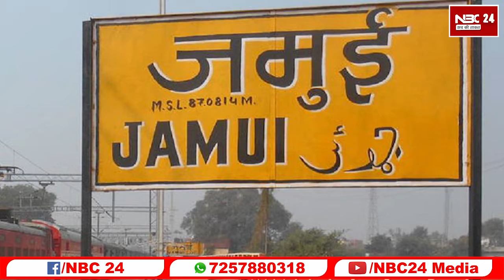इस विभाग के अधिकारियों पर आदिवासियों ने लगाया शराब के लिए महिला से मारपीट का आरोप !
अधिकारियों को लगी शराब की तलब,आदिवासी गांव पहुँच की डिमांड,नहीं मिलने पर महिला से मारपीट !

हमारे यूट्यूब चैनल पर आपका स्वागत है. यहां आपको मिलेगी बिहार की लेटेस्ट खबरें, पॉलिटिकल उठापटक, मनोरंजन की दुनिया, खेल-खिलाड़ी, फिल्म रिव्यू, एक्सक्लूसिव वीडियोज़ और सेलिब्रिटीज़ के साथ बातचीत और साथ ही बहुत कुछ.